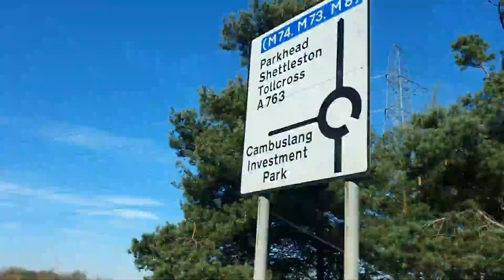Inhospitable Aqua (Cold water film)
If you would like to support the films and channel you can by buying a coffee from the link below, Thank You x